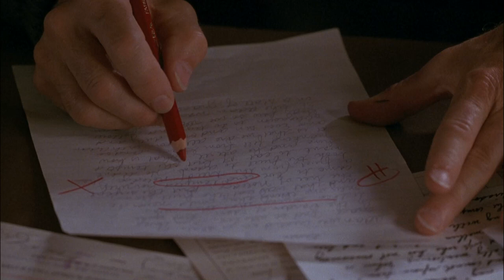A River Runs Through It | Four-Count Rhythm | CineStream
Paul and Norman learn about fishing from their father.

Academy Award®-winner Robert Redford (Best Director, Ordinary People, 1980) captures the majesty of the Montana wilderness and the strength of the American family in this acclaimed adaptation of Norman Maclean's classic memoir. Craig Sheffer stars as the young Norman, and Brad Pitt stars as his brother Paul, an irresistible daredevil driven to challenge the world. Growing up, both boys rebel against their stern minister father. While Norman channels his rebellion into writing, Paul descends a slippery path to self-destruction. Co-starring Tom Skerritt as the Reverend Maclean and Emily Lloyd as wild-hearted Jessie Burns.